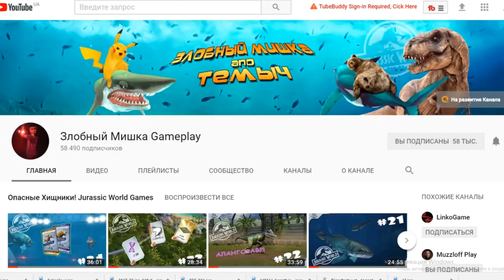Нашествие Летающих драконов Jurassic World The Game прохождение